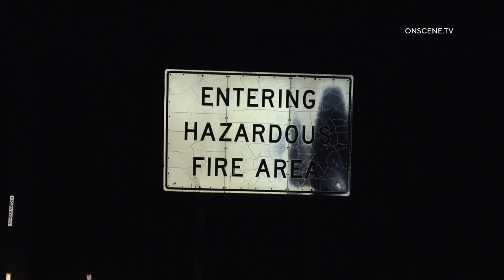Silverado Fire Continues to Burn on Its Second Night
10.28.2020 | 12:00 AM | IRVINE (CNS) - More than 70,000 Orange County residents have been forced from their homes by a wind-whipped wildfire that severely injured two firefighters and was only 5% contained Tuesday.

The Silverado Fire had blackened 12,600 acres by Tuesday afternoon, with 70,000 people under evacuation orders in Irvine and another 9,500 evacuated in Lake Forest, according to the Orange County Fire Authority and Lake Forest officials.

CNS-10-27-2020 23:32